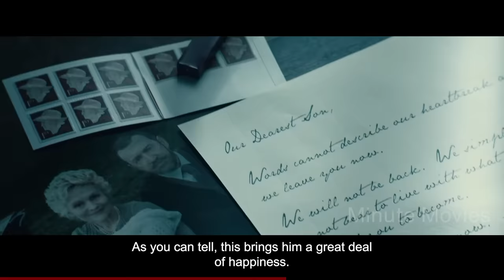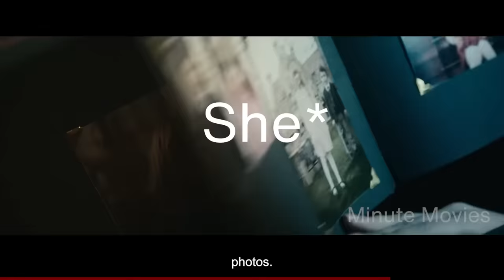Your Babysitter Is Shocked How Stiff You Are 😲 (Movie Recap)